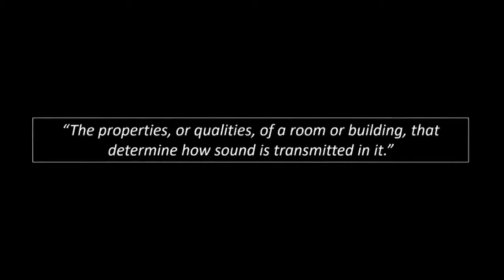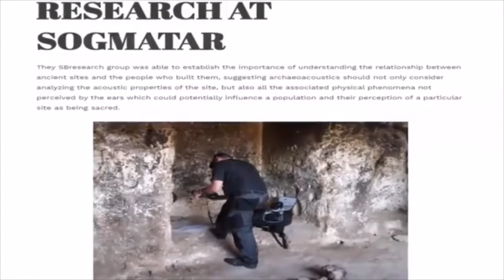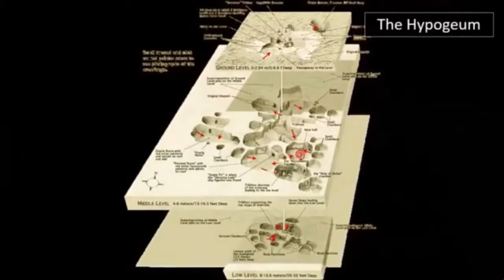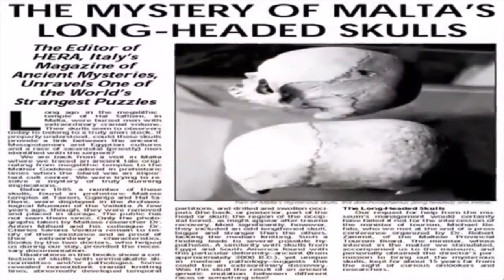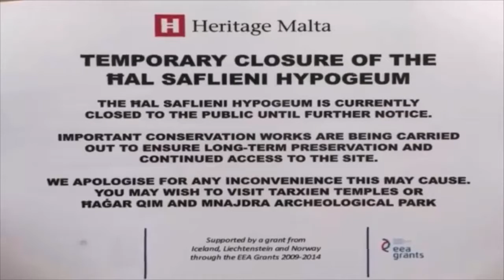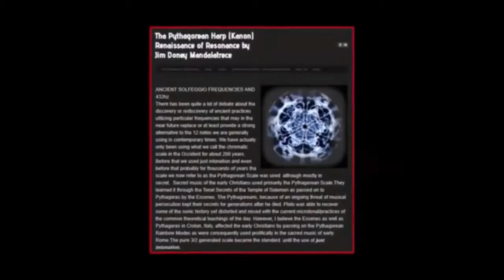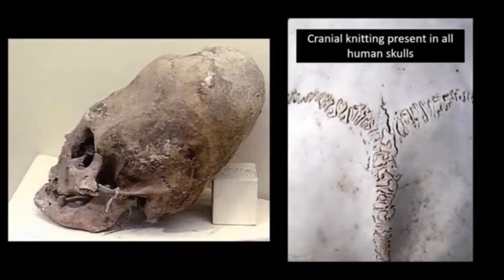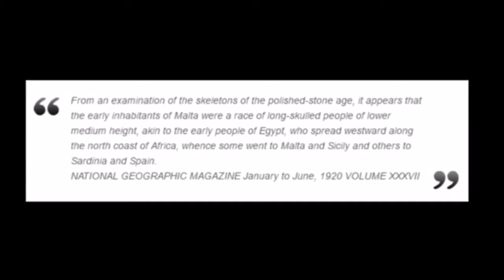The Missing Alien Bodies Found In Malta